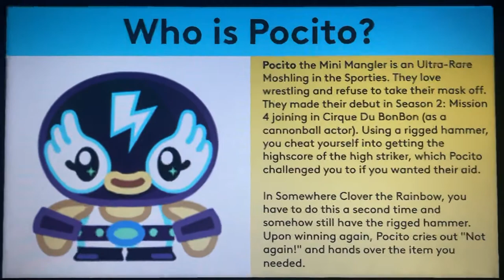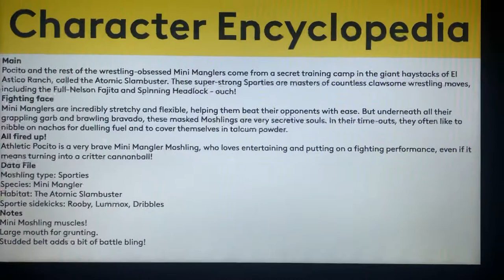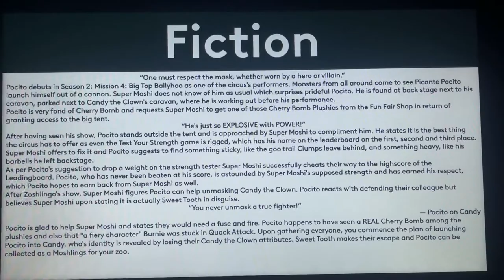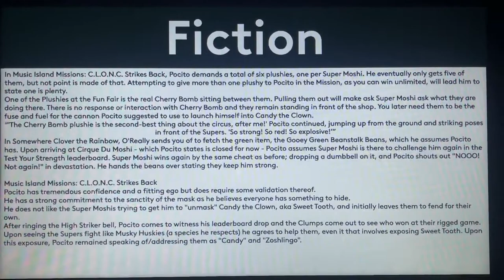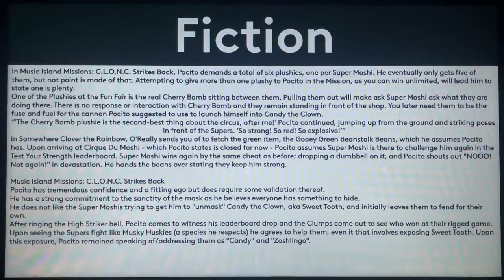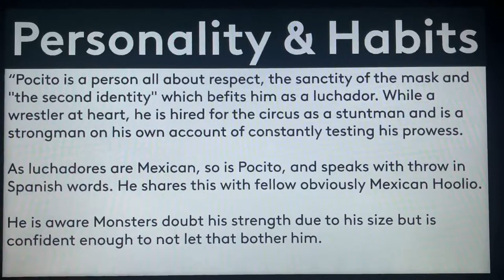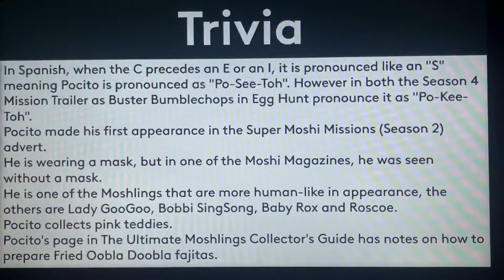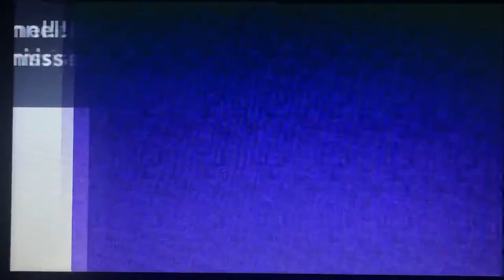Moshi Monsters Biography #308 - Pocito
Hello, YouTube! Welcome to Episode 308 of Moshi Monsters Biography! In this episode, We take a look at the biography of Pocito! Enjoy, guys!!